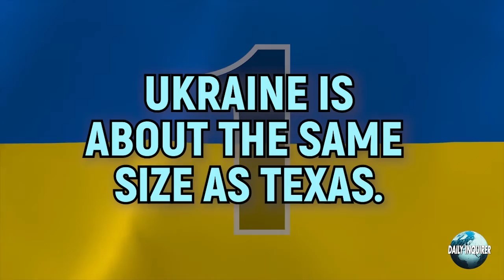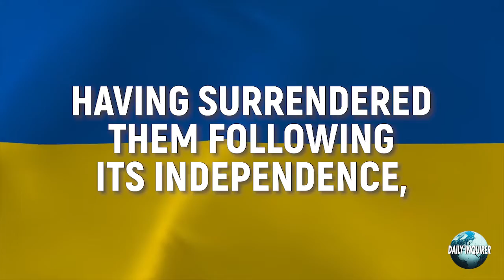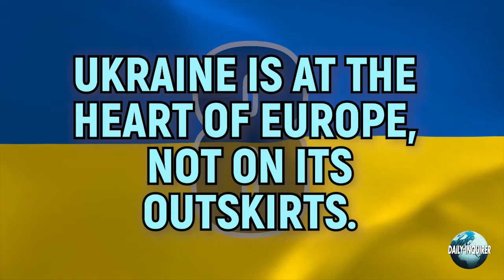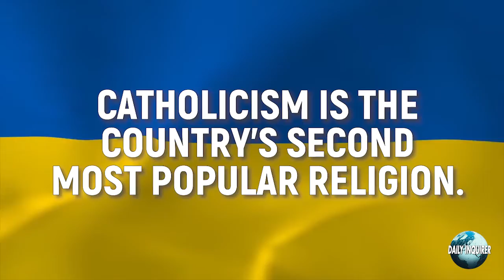10 Things You Should Know About Ukraine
10 Things You Should Know About Ukraine

1. Ukraine is
about the same
size as Texas.
2. Ukraine has
 roughly the
 same population
as Argentina.
3. Agriculture
 accounts for a
sizable portion
of Ukraine's economy
4. Ukraine has  a total
 of  200,000 active
 military personnel
and 900,000 reserves.
5. Ukraine does
not possess
nuclear
 weapons.
6. Russia and
Ukraine share
a 1,400-mile
border.
7. Ukraine has been
self-governing
for more
than 30 years.
8. Ukraine is at the
heart of Europe,
not on its
outskirts.
9. Ukrainians are
overwhelmingly
 Christian.
10. Kyiv is
Ukraine's
capital city.